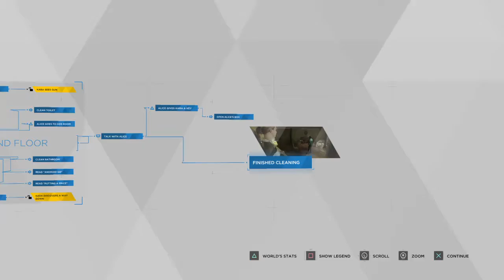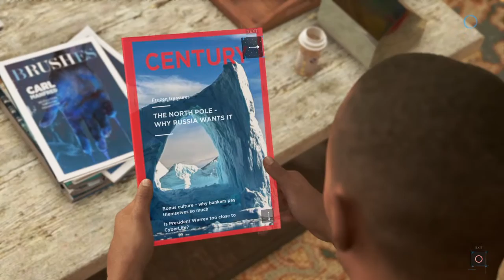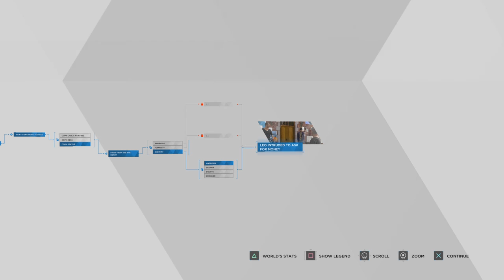Detroit: Become Human - Walkthrough Part 3